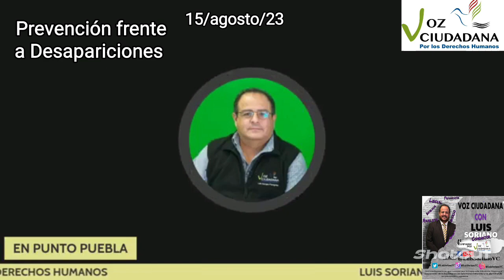Prevención frente a la Desaparición